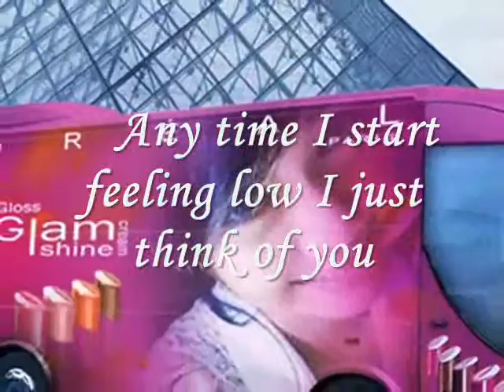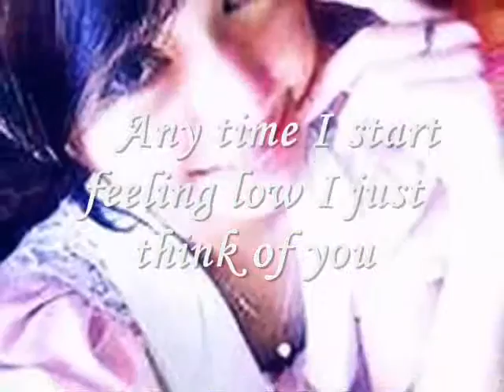Miftachul Wachyudi (Yudee) - is time spent with you-.Miftachul Wachyudi (Yudee)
do.
do so
Money is an excellent servant, but the host
very bad.